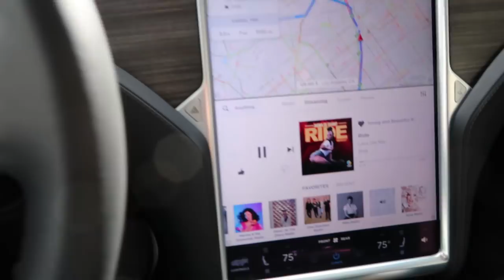CHRISTMAS DECORATING VLOG!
TODAY I TAKE YOU ON A LOCATION SCOUT AND CRYSTAL SHOPPING THEN I PUT UP CHRISTMAS DECORATIONS!